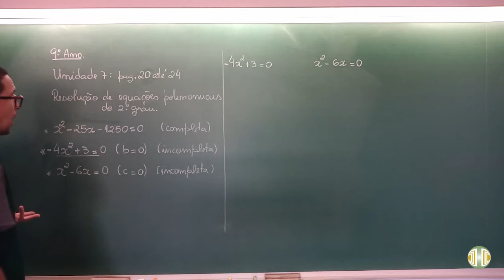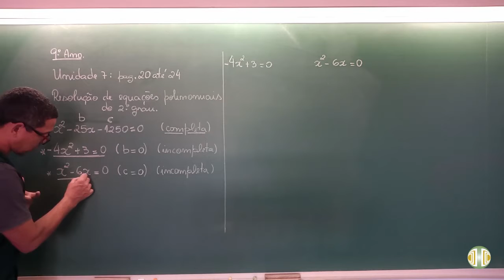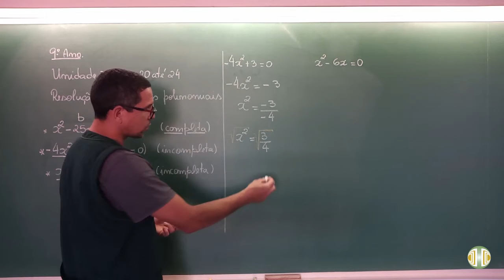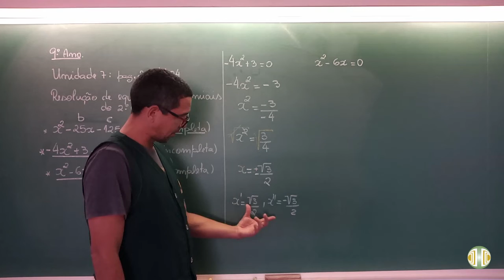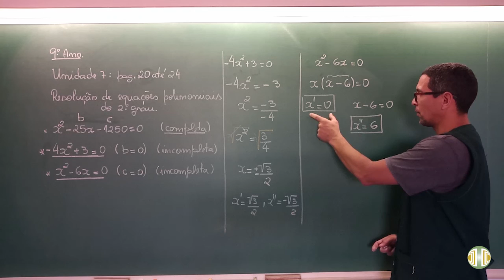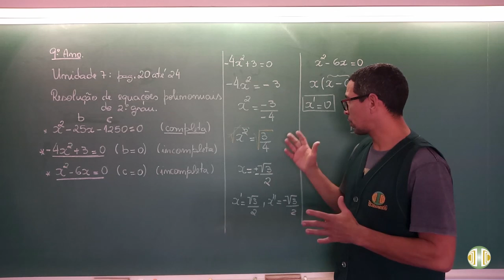9° ANO - Matemática - Volume 3 - Unidade 7 - Aula 15